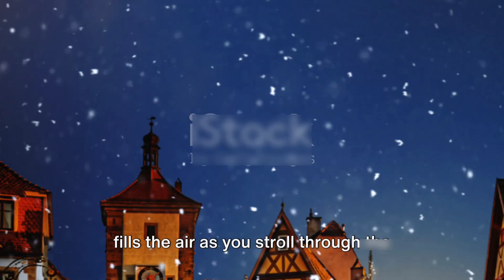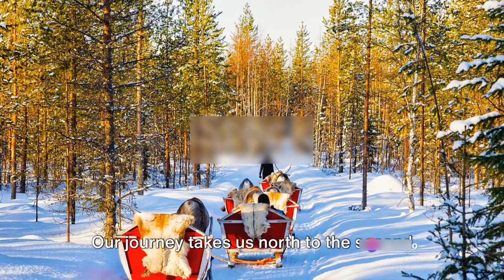Top 20 Christmas Destinations in Europe for 2024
Top 20 Christmas destinations in Europe
Best Christmas towns in Europe
Most festive Christmas destinations in Europe
Europe Christmas travel
Christmas in Europe
Europe winter wonderland
Christmas markets in Europe
Christmas lights in Europe
Christmas traditions in Europe
top christmas towns in europe
most magical christmas towns in europe
europe's best christmas towns
festive christmas towns in europe
christmas towns in europe to visit
stunning christmas towns in europe
christmas town in europe
europe christmas town
magical christmas town in europe
winter wonderland in europe
best Christmas destinations in Europe
most festive places to visit in Europe for Christmas
magical Christmas tour of Europe
European cities with the best Christmas markets
top 10 Christmas markets in Europe
how to spend Christmas in Europe
what to pack for a Christmas trip to Europe
where to stay in Europe for Christmas
what to eat in Europe during Christmas
how to get around Europe during Christmas

top 20 christmas town in europe,
top 10 best christmas towns in america
top 10 german christmas markets
best christmas cities in europe
christmas in every country
best christmas town in usa
christmas towns in europe
christmas europe
best european cities for christmas
europe best christmas destinations
best christmas village in europe
top ten capital city in the world
best christmas places in world
best christmas towns in the world
christmas places to visit
beautiful things for christmas
christmas ideas
best travel experiences in the world
top 10 christmas decorations
uk christmas celebration
50 places to visit
christmas trending short
top 10 countries to celebrate christmas
top 2023 christmas & holiday trends
christmas activity
best christmas markets in europe
christmas celebration in europe
most beautiful christmas cities
best places to visit in europe in december
best christmas city in the world
best european christmas songs
best christmas towns in america
best european cities to visit
christmas markets europe
best european countries to visit
most beautiful places during christmas
european christmas market tour
best vacation spots in europe
european christmas commercials
most christmas town in america
most beautiful cities in europe
best places to visit for christmas
best places to visit in europe
european christmas traditions
Medium volume Content gap for Shorts
christmas concert in europe
christmas in europe with music
european christmas documentary
most beautiful places in europe
christmas in eastern europe
best european countries to visit in february
best places to visit in europe in january
christmas travel europe
european christmas scenes
most christmassy place on earth
christmas in europe music
top 10 christmas destinations
the most beautiful christmas village in the world
best places to visit during christmas in usa
best christmas towns in north carolina
christmas wishlist ideas 2023
christmas tree decorations ideas 2023
christmas decorations 2023
christmas decorations 2023 ideas
diy christmas tree ornaments 2023
simple christmas tree decorations ideas 2023
how to decorate a christmas tree like a designer
dollar tree christmas diy 2023
christmas tree decorations ideas 2023 diy